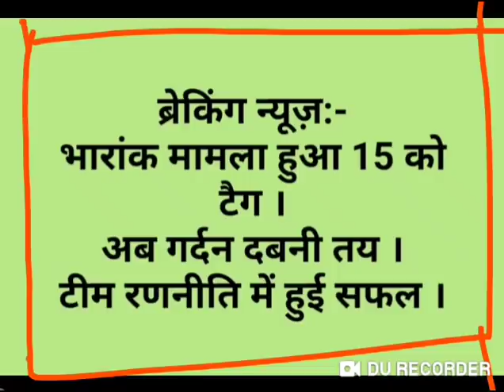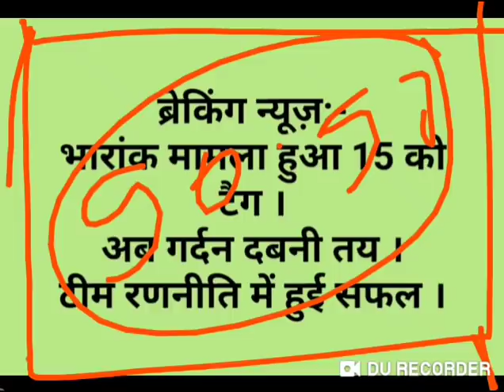69000 शिक्षक भर्ती मामले में सुप्रीम कोर्ट में हुई सुनवाई पर चर्चा, सभी केश 15 को लिस्टेड